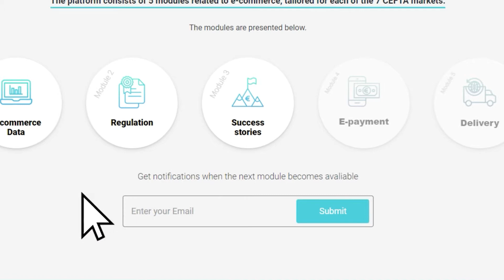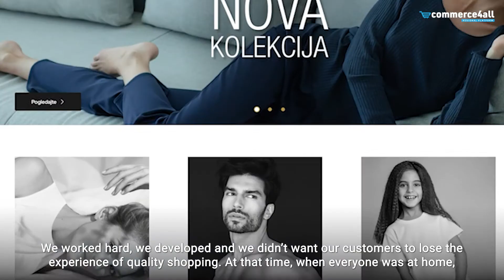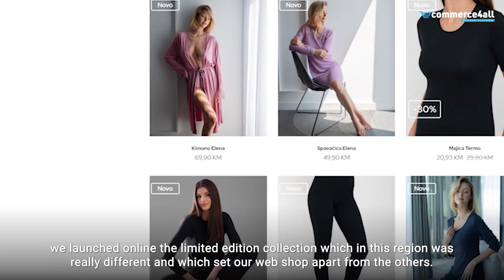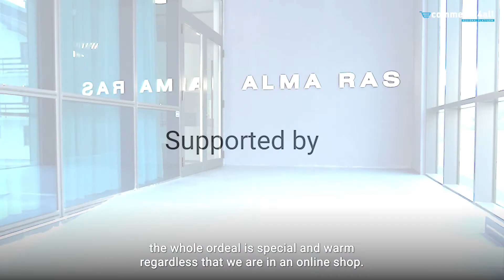Ecommerce Success Story - Alma Ras - Bosnia & Herzegovina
and find out more regional success stories.

The ecommerce4all.eu platform is a resource and information center on key e-commerce aspects for all CEFTA markets (Albania, Bosnia and Herzegovina, N. Macedonia, Moldova, Montenegro, Serbia, and Kosovo*). The web platform consists of relevant e-commerce data and resources, including basic e-commerce data,  interactive graphs, and data on CEFTA e-commerce market development, as well as data on key aspects of doing business in e-commerce.

The data on key aspects of doing business in e-commerce is structured in five modules: e-commerce data, regulation, payment, delivery, and e-commerce success stories in all CEFTA markets. Each of these modules will contain relevant market-specific information, tutorials, manuals, topic-related documents, and video presentations, except for the first module “e-commerce data” which is meant to present the state of e-commerce in all CEFTA markets through statistics and data on the development of the e-commerce markets (interactive graphs of the state of e-commerce in each market and comparisons of e.g. customers, payment cards, digital skills, UNCTAD B2C e-commerce readiness index and other relevant Eurostat data). All data is presented in both the local language of each of the CEFTA markets and in English.

The platform is supported by the Open Regional Fund for South–East Europe – Foreign Trade project, implemented by the Deutsche Gesellschaft für Internationale Zusammenarbeit (GIZ) GmbH on behalf of the European Union and the German Federal Ministry for Economic Cooperation and Development (BMZ).